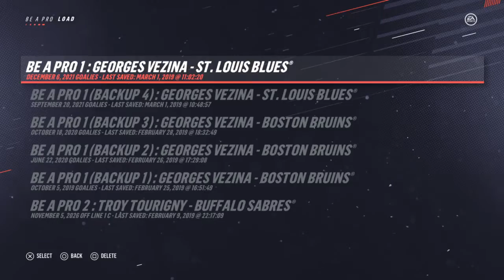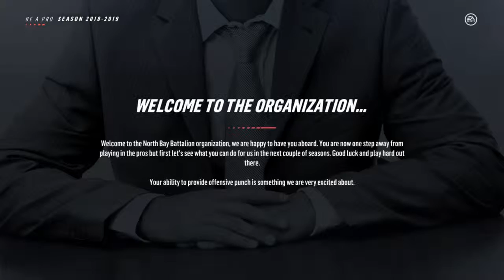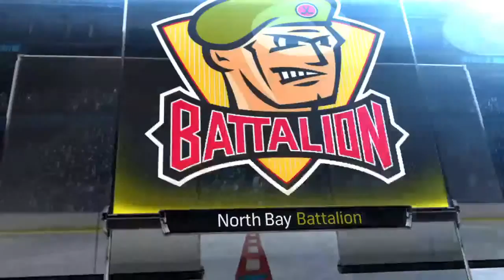Be a pro troy t episode #1